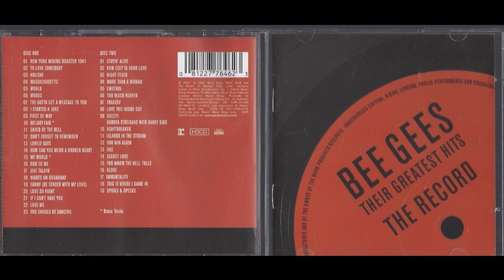Islands In The Stream